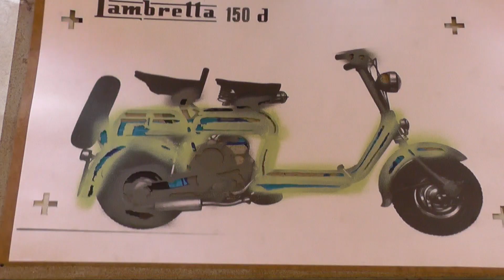Lambretta 150 don rusty metal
Hello all
Here is a hand cut stencil i have done, of a Lambretta 150 d being sprayed on a rusty metal shelf,